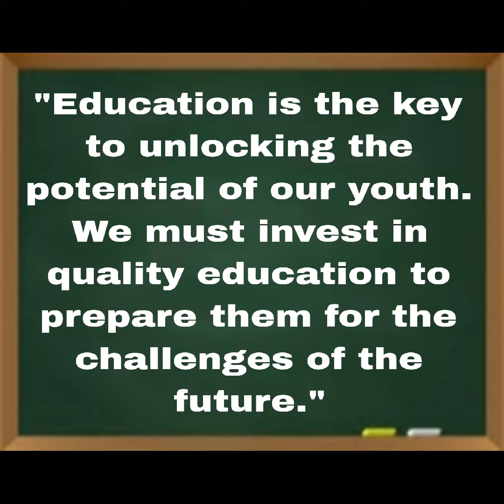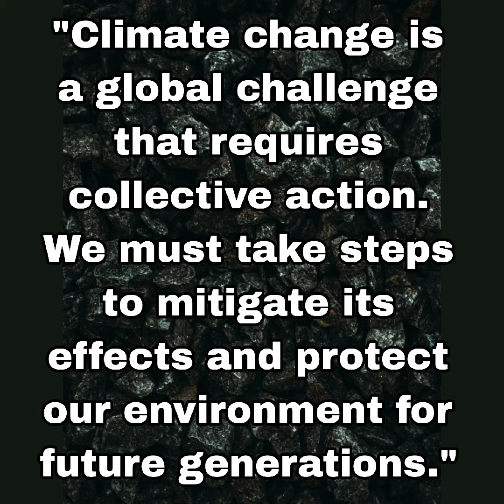Ranil Wickremasinghe quotes | Best Ranil Wickremasinghe quotes| Famous quotes of Ranil Wickremasingh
Former Sri Lankan prime minister Ranil Wickremasinghe was born into a family of print media moguls and grew up to become an advocate. The United National Party leader had also been in the news for his rounds of peace talks with the LTTE. He is married to academic Maitree Wickremasinghe.

Yourquries:
Ranil Wickremasinghe quotes.
Ranil Wickremasinghe quotes about peoples of sri lanka.
Famous quotes of Ranil Wickremasinghe.
Ranil Wickremasinghe Leadrrship quotes.